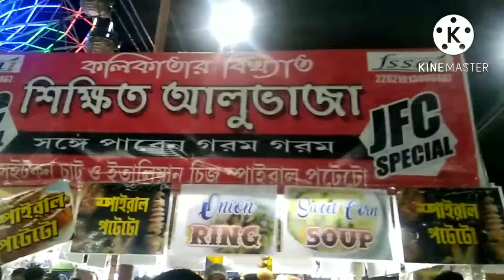raiganj expo melay kemon moja korlam amra 😊😊❤️❤️